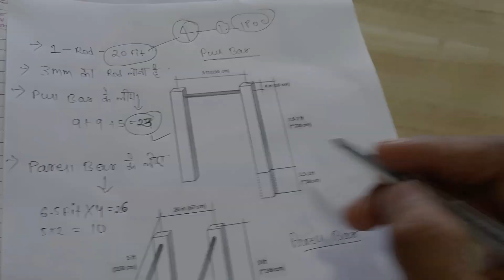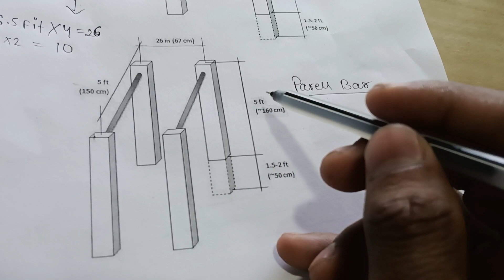PULL UPS BAR & PARALLEL BAR कैसे बनाएं 🤔🤔😤 | MD FITNESS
PULL UPS BAR & PARALLEL BAR कैसे बनाएं 🤔🤔😤 | PULL UPS BAR | PARALLEL BAR | MD FITNESS

Mein Bata Ta Rahnuga  Ki Kase Aap Exercise Kr Sakte Hna Aur Khud Ko kase Fit Rakh Sakte Hai.